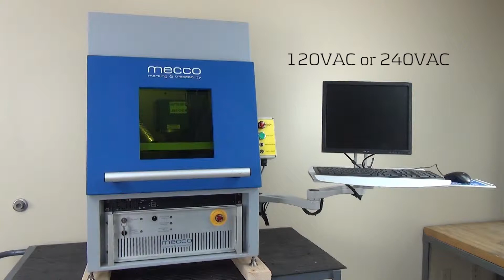Checking Cables for Proper Connection - Laser Marking System Troubleshooting